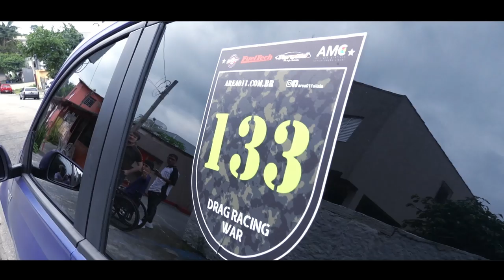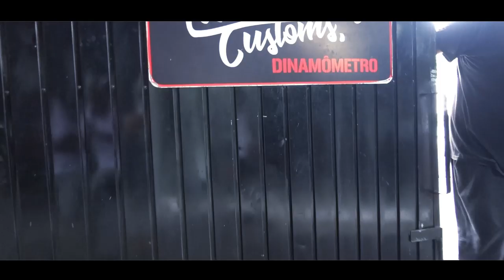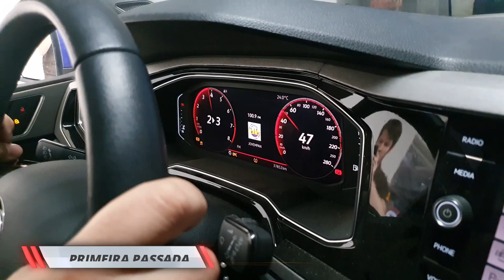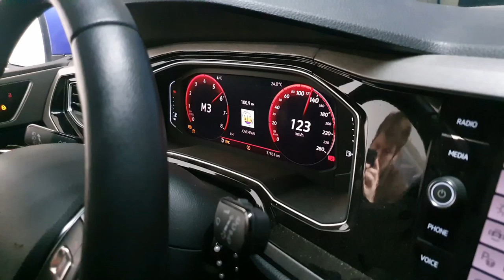POLO TURBO STG 2 NO DINAMÔMETRO